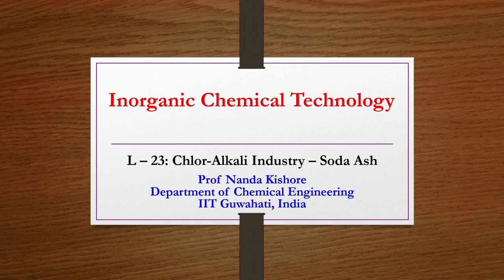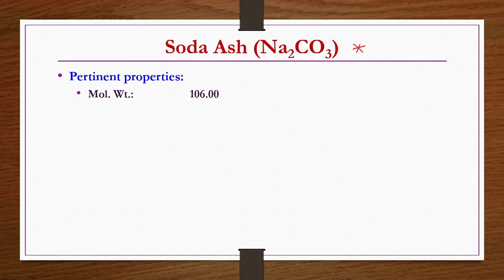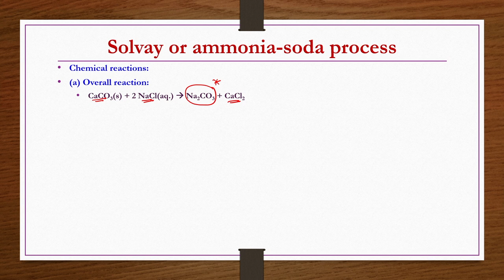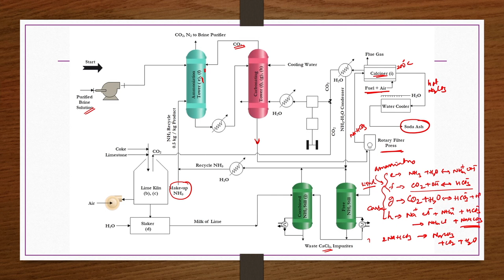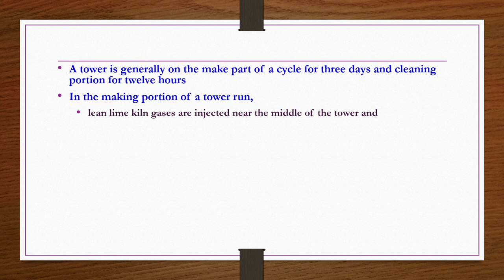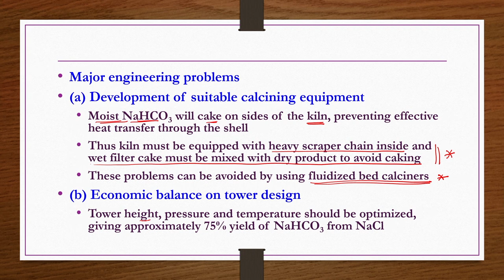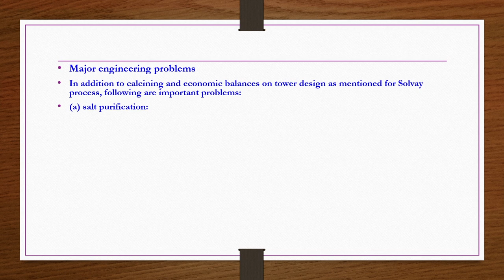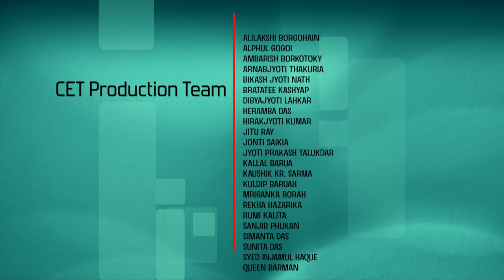Lec 23: Chlor-Alkali Industry – Soda Ash